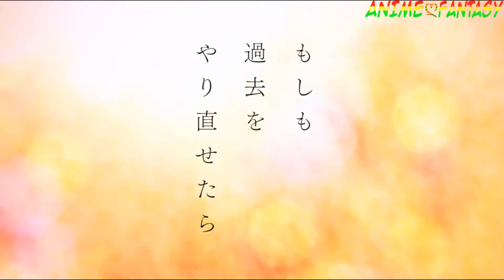ღ Top 10 Upcoming Summer 2016 Anime ღ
With the Summer Anime Season is around the corner & therefore why don't we take a look at what it'll will bring us? Let's Go!
Note: This Top 10 List is Completely 100% Opinionated, so if don't agree with my list then by all rights & respect, leave your own Top 10 or Top 5 Most Anticipated Upcoming Summer 2016 Anime in the comment section below - Enjoy :D
*HONORABLE MENTIONS* = 5 Anime's, Character etc... that just didn't make The Final Cut into the Video!
1* Danganronpa 3: The End of Kibougamine Gakuen - Mirai-hen
2* Berserk (2016)
3* D.Gray Man-Hallow
4* Servamp
5* Amaama to Inazuma
Bonus* New Game